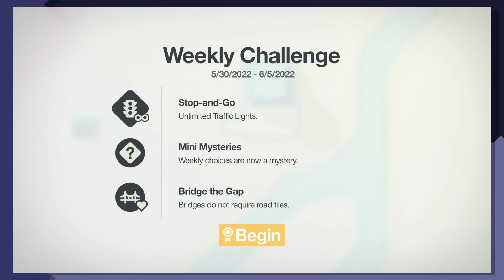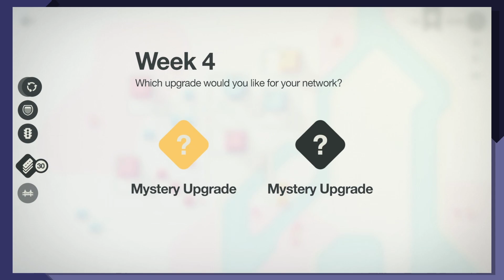Nintagious EX! - Mini Motorways - Ep. 25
"Nintagious EX!" is host to a variety of "unfinished business" content - things that we weren't quite able to finish up on-stream, yet not enough of said things to warrant another stream entirely.

The content on this channel is not intended for young children.